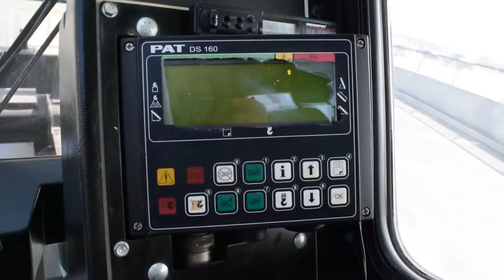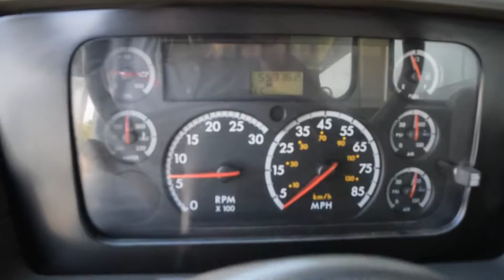2006 NATIONAL 1500 Series Norwalk CA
2006 NATIONAL 1500 Series Norwalk CA for sale on equipmenttraderonline.com